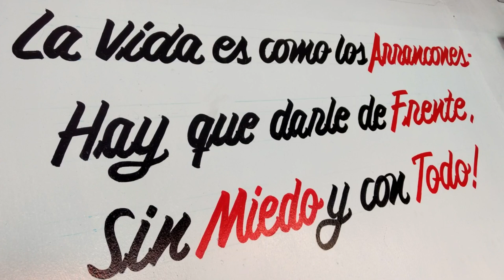*ESPECIAL DE NAVIDAD 2017* Llantas Garra Rewing. Lo que sea que eso sea.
Este es mi especial de navidad 2017. Espero que sea de su agrado.